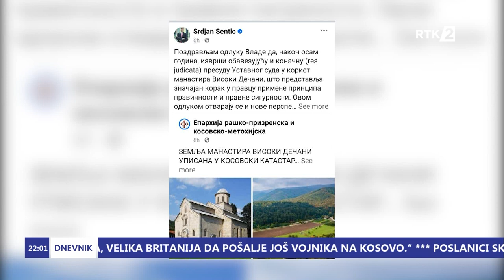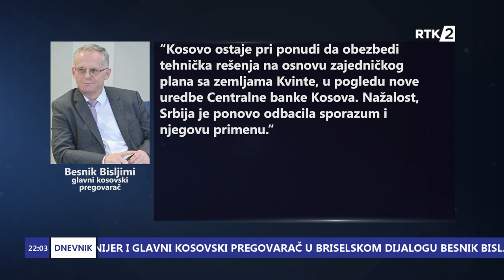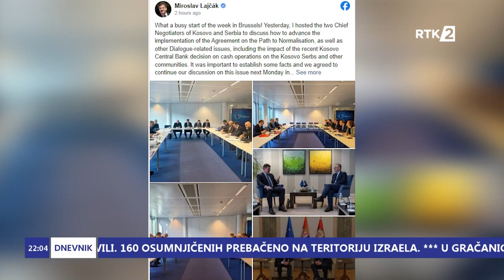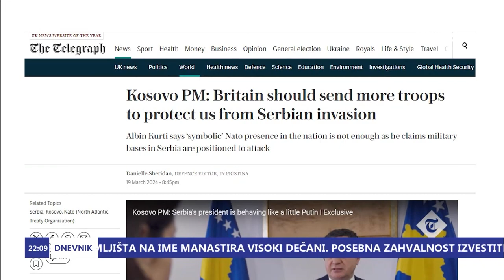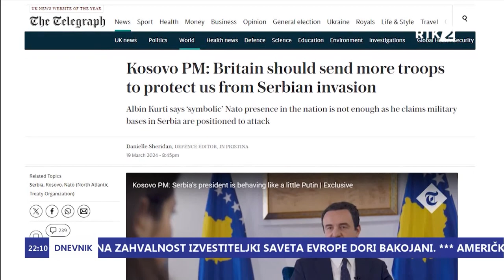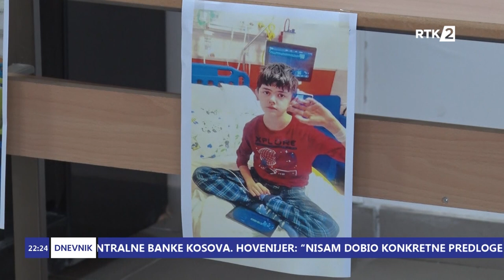Dnevnik 3 22:00 20.03.2024